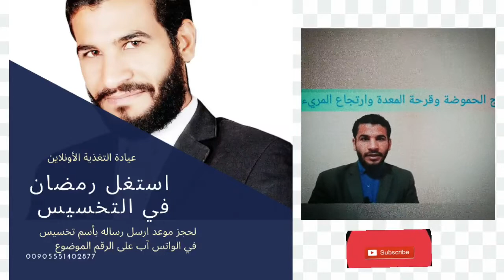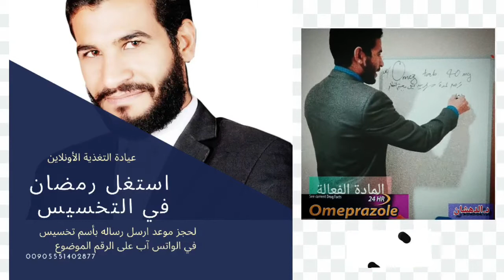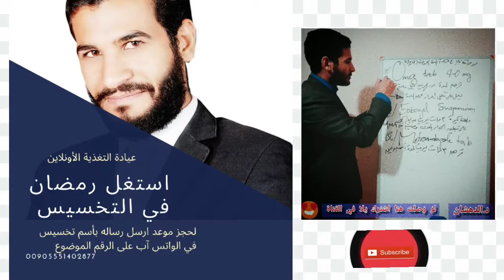الروشتة الطبيه التي تكتب داخل العياده لعلاج قرحة المعده